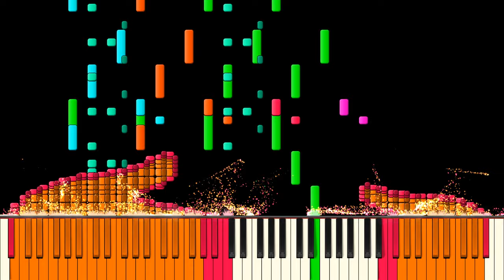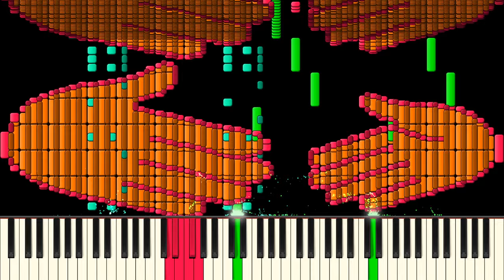Light MIDI - Future Oppo Ringtone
Requested by: Carter Floyd

MIDI Arts Used:

Easy Face
Hands
Speaker